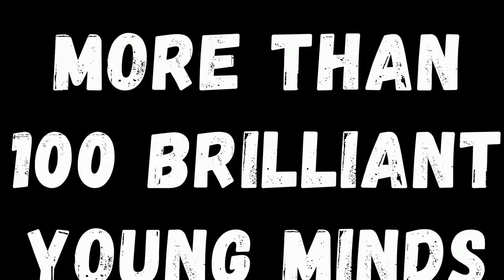GUTU HIGH AFRICA SCIENCE BUSKERS FESTIVAL 2019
ASB 2019 Westridge Primary
With over 42 Schools
It was a continental competition
Gutu High Robotics